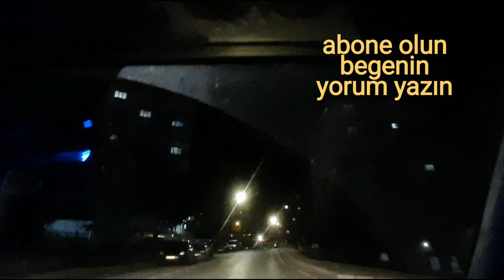İzmir .Çiğli den kent2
Selamlar herkese Arkadaşlar İzmir Çiğli Çanakkale asfaltı akşam egekent 2ye gidiş doğayı ,hayvanları ,trafikte kuryeleri ,yayaları kimseye zarar vermeden araçlarımız kullanalım iyi seyirler Arkadaşlar bir sonraki videolarda görüşürüz hoşçakalın